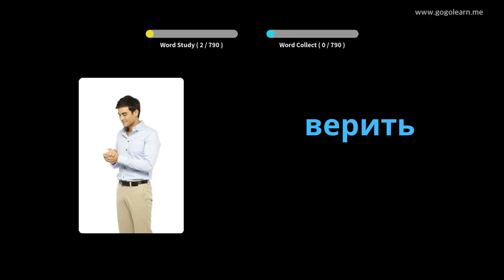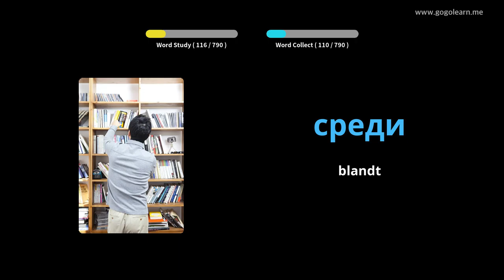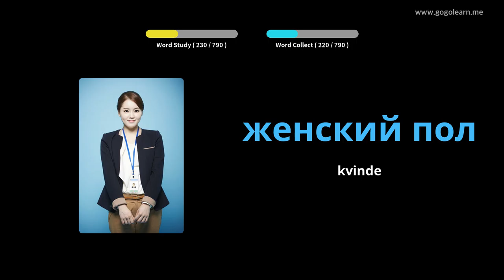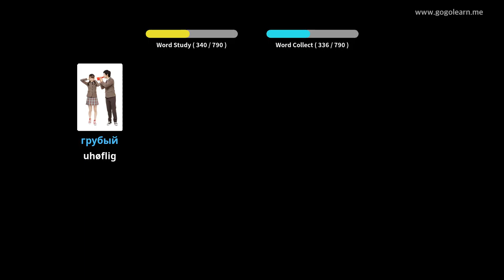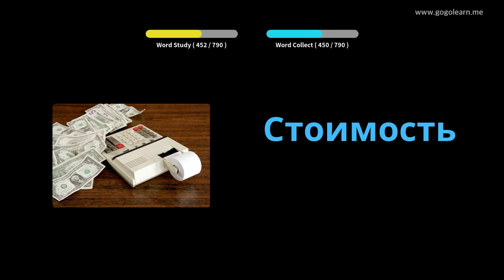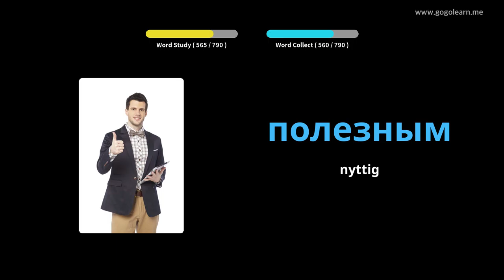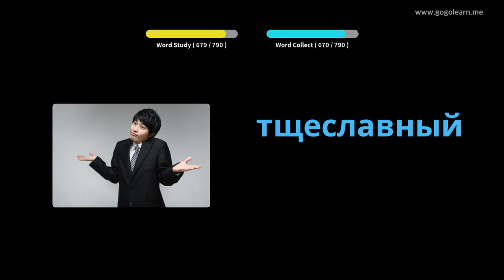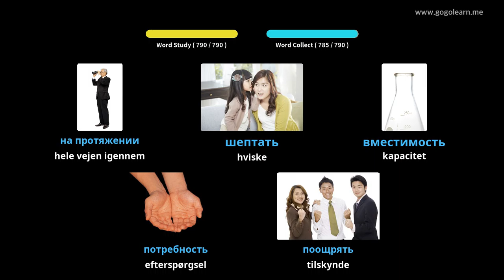Lær Russisk Gjennom Bilder |Russisk Ordforråd Mellemskole | Golearn